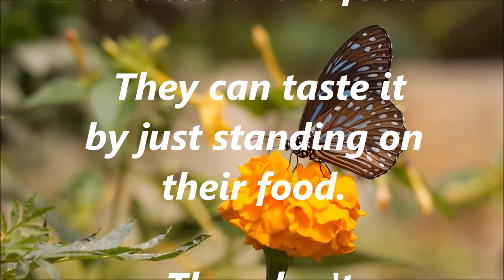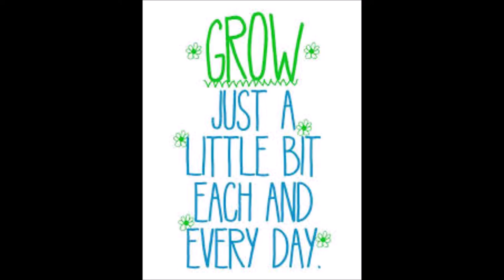Butterflies - Amazing Facts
Let's know some interesting facts about butterflies.